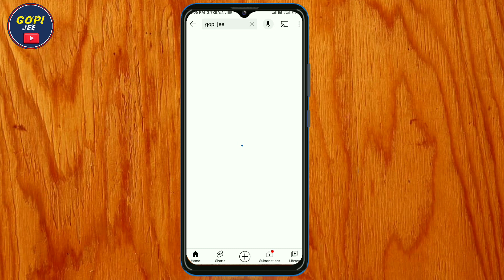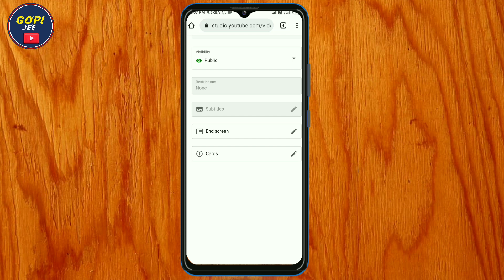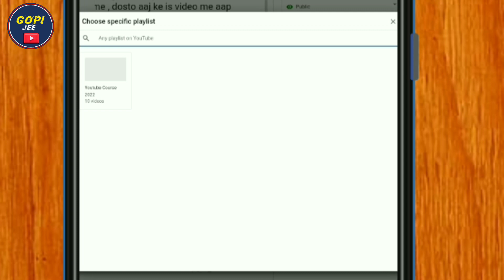YouTube video ke description me video kaise dale // How to add I card on YouTube video 2022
Hii Guys swagat hai aap sabhi ka mere is channel me dosto aaj ke Is video me aap janenge ki aap apne video me i card lagakar aap apne video par views kaise badha sakate ho.

youtube video ke description me link kaise dale 2022
youtube video ke description me video kaise dale
youtube video ke description me link kaise dale
youtube video ke description me game kaise dale
youtube video ke description me pdf kaise dale
youtube video ke description me instagram link kaise dale
how to add i card on youtube videos in nepali
add a card on youtube videos with english subtitles
how to add a card on youtube video
how to add a card or button on youtube video bangla tutorial
how to add end card on youtube video
how to
                    Thanks